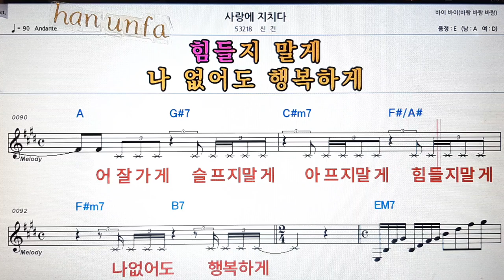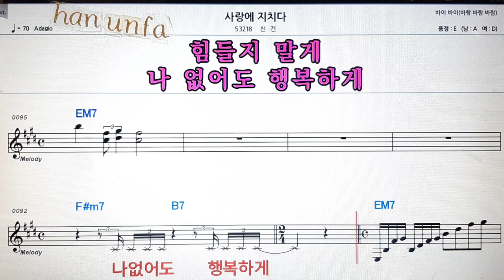사랑에 지치다/신건.💋노래방 반주*기타 코드 악보*가라오케💖Karaoke*Sheet Music*Chord*MR